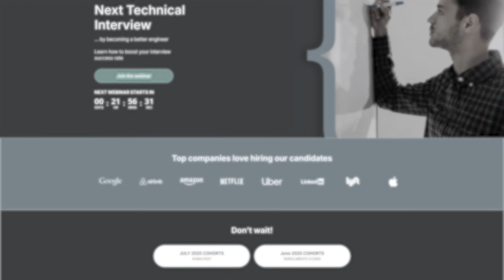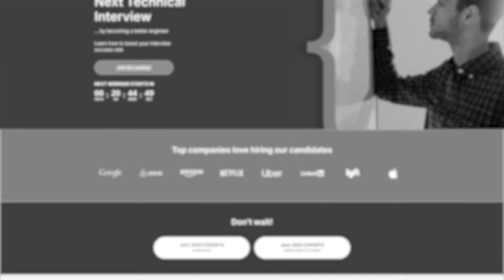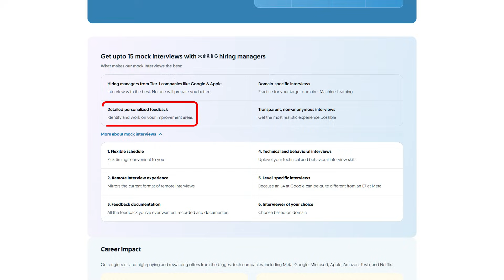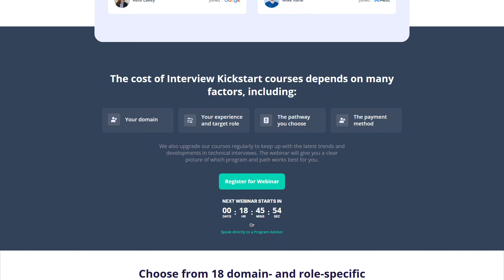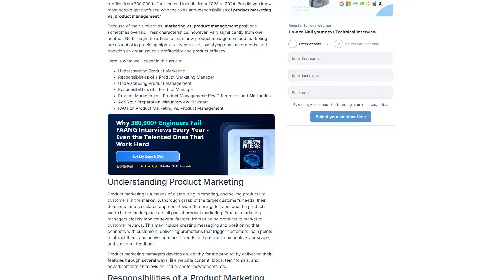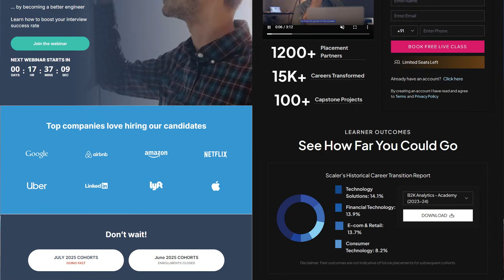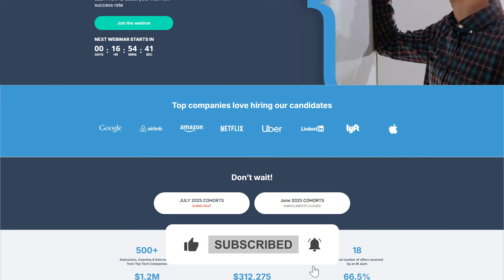Interview Kickstart Review 2026: Is It Worth the Price?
Interview Kickstart: Discover how Interview Kickstart helps engineering candidates land top tech roles through expert coaching, realistic mock interviews, and tailored feedback.

Timestamp Sections:
00:00 Intro
00:49 About Interview Kickstart
01:37 How It Works
02:46 Course Option
03:33 Pricing
04:15 Pros & Cons
05:06 Comparison
06:04 Bottom Line
06:32 Outro

 What Is Interview Kickstart & Why It Exists

Interview Kickstart (IK) is a mentor‑led, evening‑and‑weekend program created by ex‑FAANG hiring managers to give experienced engineers the exact prep they need for elite technical interviews. Live, remote classes dive into the same data‑structures, system‑design, and domain‑specific questions you’ll face at Google, Amazon, Meta, and more, while add‑ons like résumé polish, LinkedIn rewrites, and salary‑negotiation coaching turn raw interview skills into real offers. After helping 20,000+ professionals since 2014, IK has become the go‑to “finishing school” for leveling up from “solid dev” to “FAANG‑ready.”

How It Works: Tracks, Mentors & Mock Interviews

Getting started is simple: apply online, talk with a career advisor, then choose a track—Step Up (fast refresh), Level Up (deeper coaching), or Switch/EDGE Up (six‑month pivots into AI/ML, distributed systems, etc.). Live lectures run nights and weekends so you can keep your day job, and every week brings graded assignments plus brutally honest mock interviews led by real hiring managers. Feedback is immediate, sessions are recorded for replay, and IK’s AI job‑matcher auto‑applies to roles while you focus on practice—so by the time a real panel grills you, the format feels familiar, not scary.

Cost, Guarantees & Who Should Enroll

Pricing isn’t public (it varies by track and payment plan), but expect a premium investment—offset by options like deferred tuition and money‑back guarantees on Step Up/Level Up if you don’t land a domain‑relevant role. Compared with broader, beginner‑friendly platforms like Scaler or Codecademy, IK is laser‑focused on mid‑career engineers chasing six‑figure FAANG or senior‑level jumps: you trade free‑form study for a high‑pressure, outcome‑driven boot camp. If you already know the fundamentals and need structured intensity, candid feedback, and insider guidance to cross the finish line, IK is worth a serious look—check the link below for exclusive discounts.

Hope you enjoyed my Interview Kickstart Review 2026: Is It Worth the Price? Video.